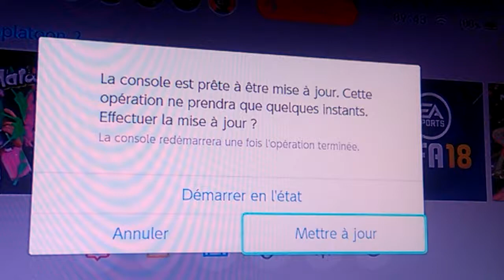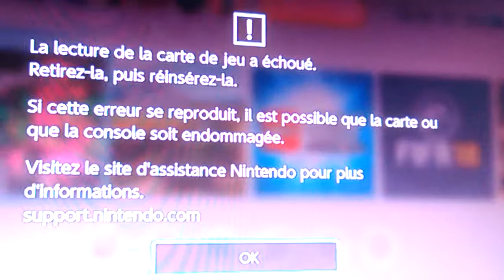Une vidéo sur Mario kart 8 Deluxe